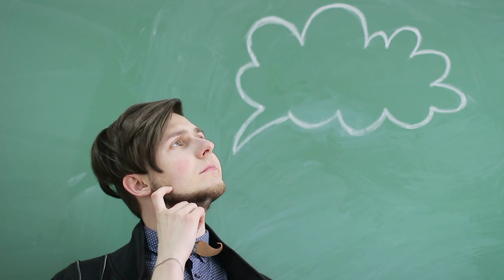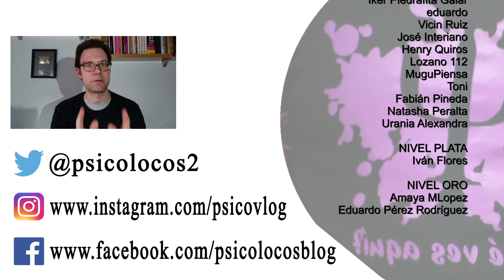¿Puede "CURAR" la FILOSOFÍA? 🚑 por PsicoVlog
Una pregunta hecha por un suscriptor: ¿Puede la filosofía CURAR? A esta pregunta pretendemos contestar en este vídeo. Hablaremos de la terapia filosófica, de los beneficios de aprender filosofía, y de las contrariedades que trae dejarse llevar de mala manera por nuevas ideas en momentos de debilidad.

¡¡En esta ocasión, no sé por qué, youtube no me deja configurar las tarjetas de los vídeos. Así que no tengo más remedio que poner el enlace del vídeo de Antroporama sobre el efecto placebo

REFERENCIAS